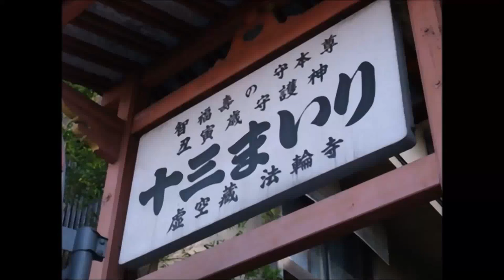【京都法輪寺 十三まいり】♪♪♪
虚空蔵法輪寺は京都西山・名勝嵐山の中腹にあり、

『十三まいり』のお寺として知られています。

本尊虚空蔵菩薩は嵯峨の虚空蔵さんとして
古くから親しまれており、
今昔物語・枕草子・平家物語などに記述され、
智恵・福徳・技芸上達
そして丑寅年生の護本尊の仏様として知られています。

また、『針供養』『漆祖神』のお寺として
全国から信仰を集めております。

また、境内には電気・電波を守護する鎮守社『電電宮』が
祭祀されています。

春の新緑の季節には、虚空蔵様の恵を得ようと
参詣する十三参りの男女で境内は賑わいます。